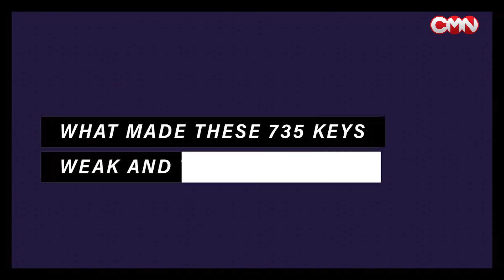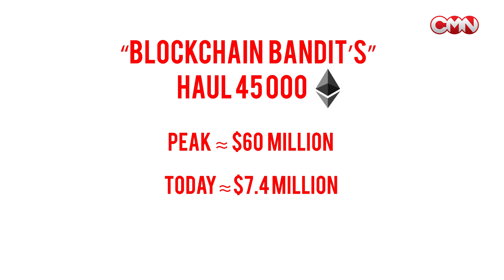45 000 ETH stolen by guessing weak private keys – Independent Security Evaluators’ report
The thief, who has been dubbed the “blockchain bandit,” has managed to amass almost 45,000 ether by successfully guessing weak private keys, according to a report released by Independent Security Evaluators.